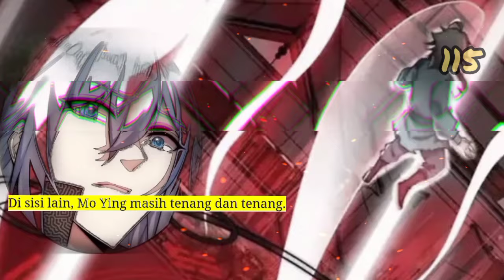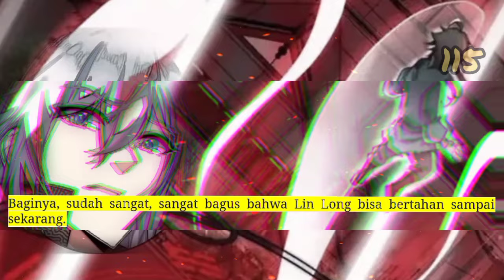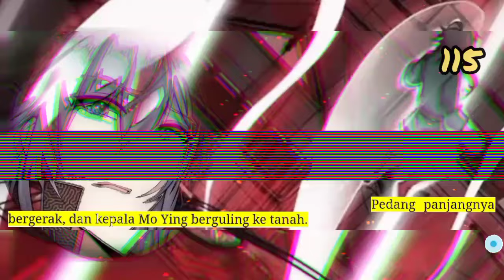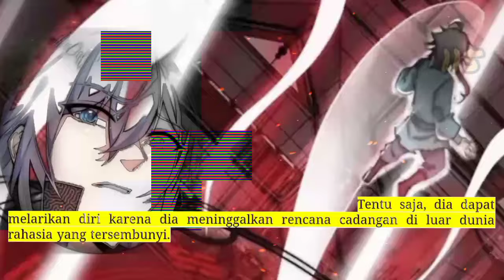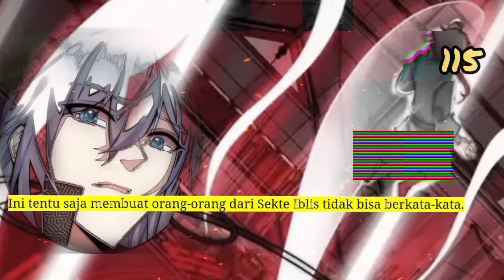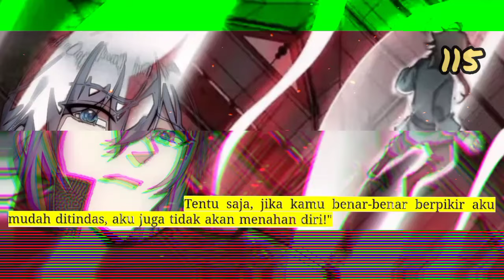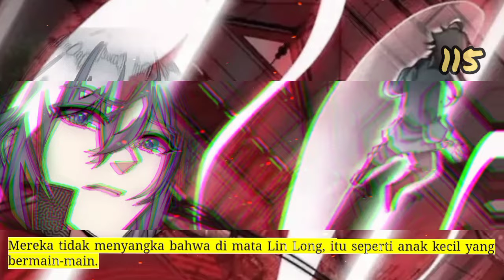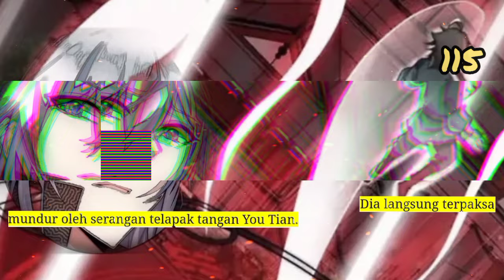Penguasa Kaisar Beladiri season 115